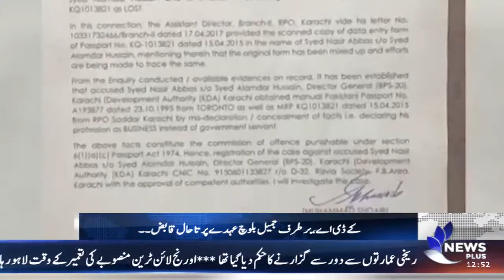NEWS PLUS | HEADLINE | 1200 | (Bulletin) 7-October-2017 | (PART 2)